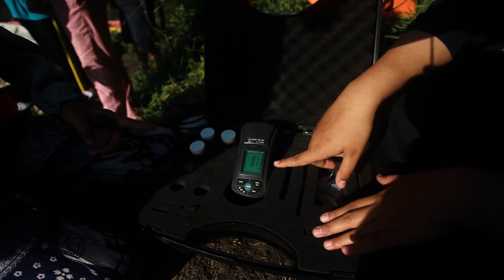Ekspedisi Susur Kali Surabaya 2020 (eps.2)